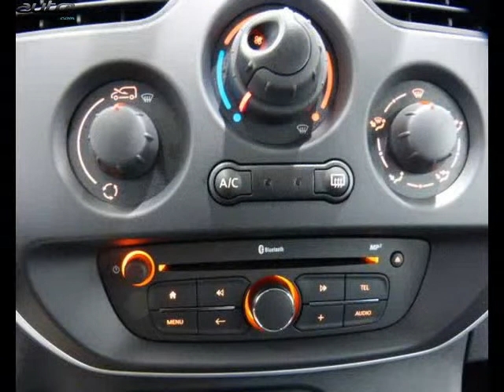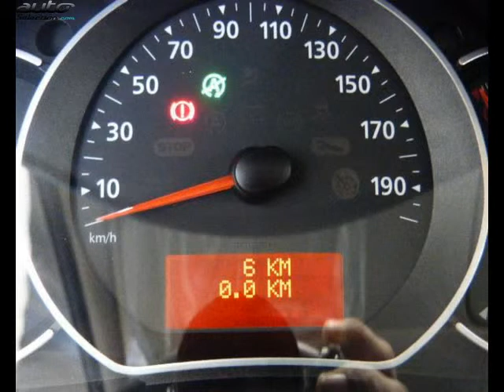Renault kangoo occasion visible à Pontivy présentée par Renault pontivy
Cette Renault kangoo occasion disponible à Pontivy dans le 56 est mise en vente par Renault pontivy - 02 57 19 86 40 - tous les détails sont